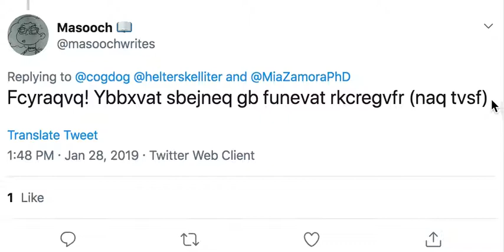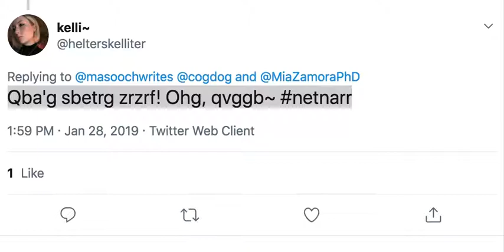Magic ROT13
Coming soon to netnarr -translate any selected web text through rot13 back and forth- in one click.